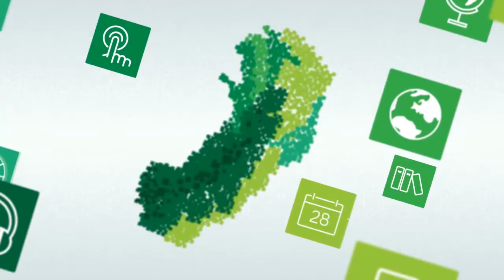Apresentação da Disciplina Técnico em Secretaria Escolar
Curso:  Técnico em Secretaria Escolar
Disciplina: Contabilidade na escola
Professor: Lúcia Meiry Cruz de Oliveira Moreira
Semana: 03/07/2017